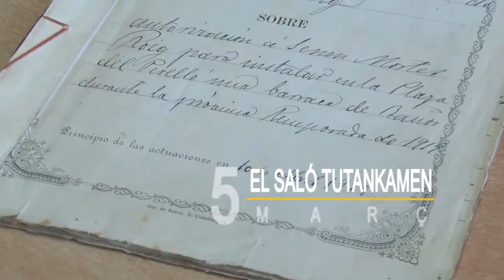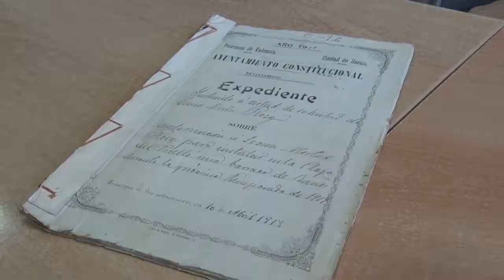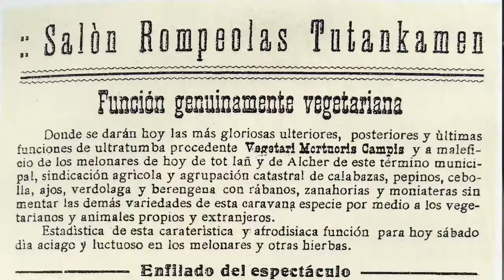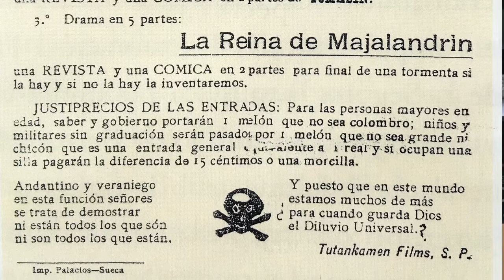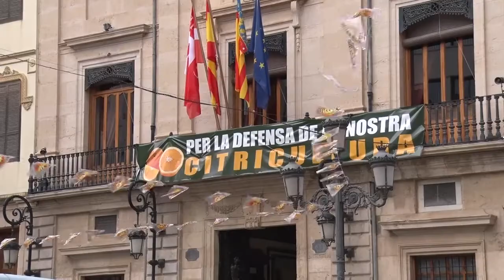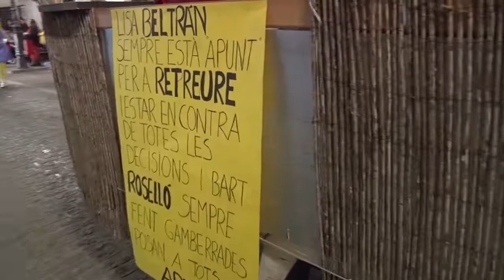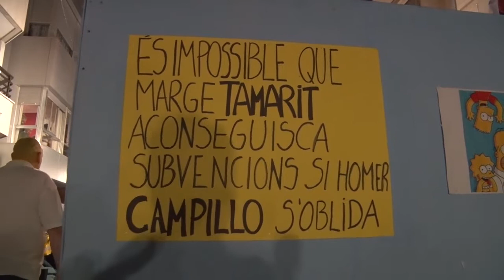INFO5 3 2019 MP4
La fotógrafa suecana Esther Cuenca guanya el primer premi del certamen ‘La dona mira, mira la dona’ ,  Document del mes de març de l'Arxiu Històric Municipal el saló Tutancamen, Sueca es prepara per a la celebració, el pròxim 31 de març, de la seua Mitja Marató, Cavalcada del Ninot